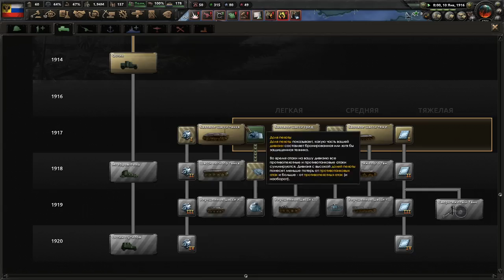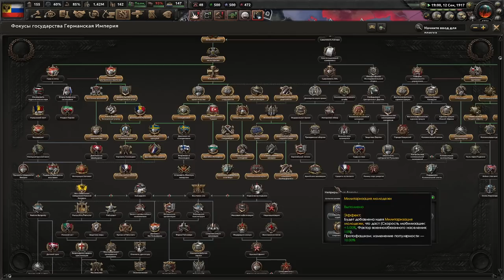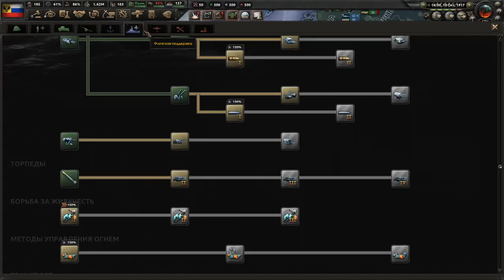HOI4 Great War Redux Россия(4) - Берём заслуженное (ФИНАЛ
Играем в Hearts Of Iron 4 с модом Great War Redux за Россию!